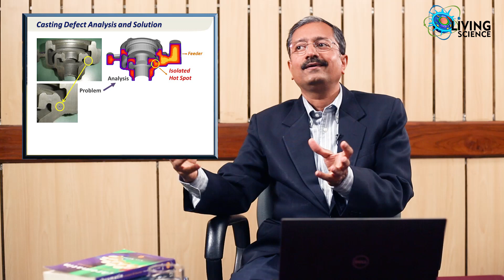Story of AutoCast- Professor B Ravi , IIT Bombay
Here is a short clip of Living Science session with Prof. B Ravi of IIT Bombay.  The topic of discussion is "why is it important for India to invent for its economic viability on the world stage". He also shared the inventions that came out of his research work.